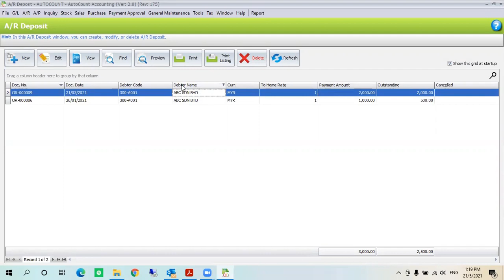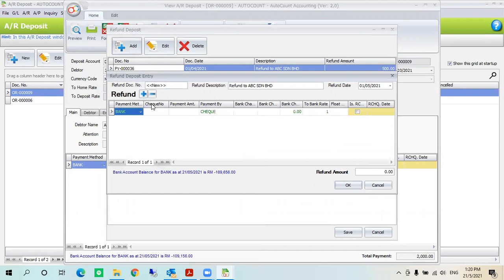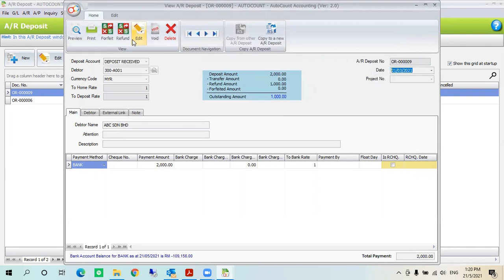(中文）AutoCount V2 Accounting New Features - Account